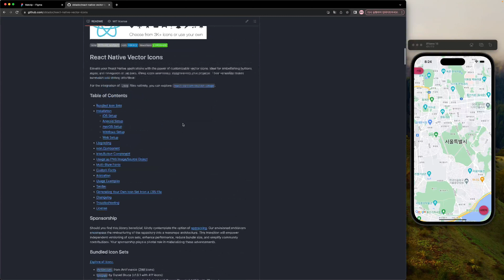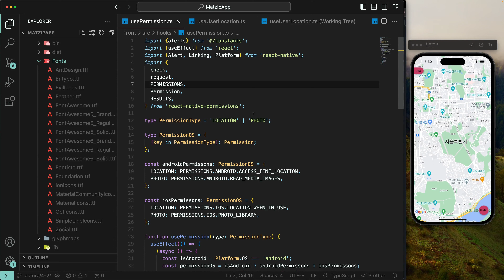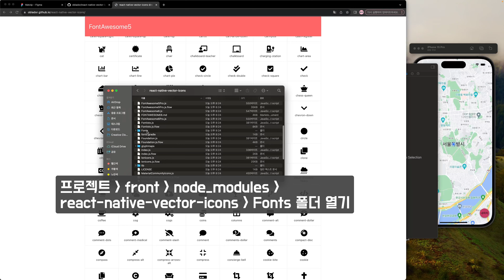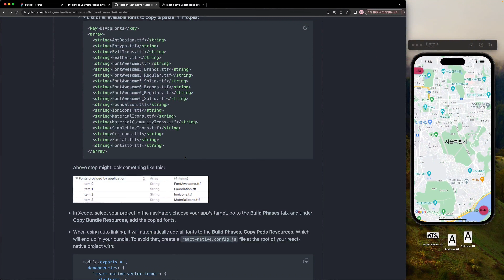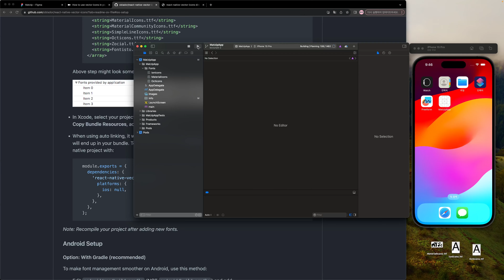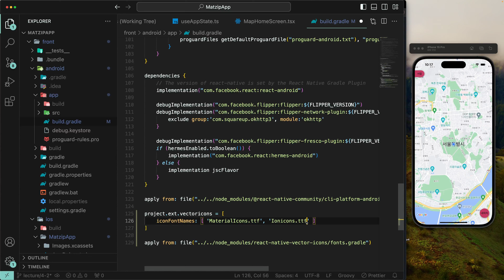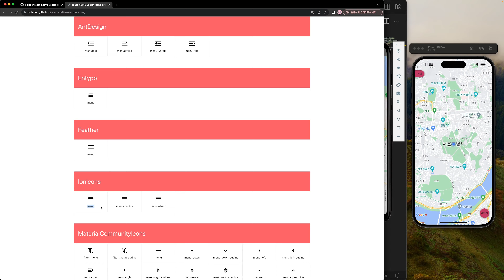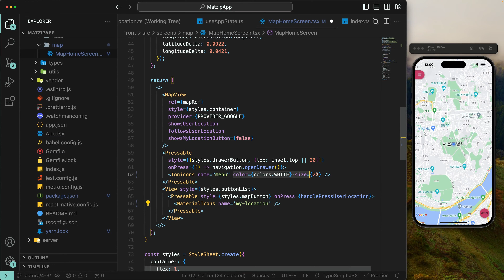라이브러리를 활용한 앱 아이콘 만들기│React Native Vector Icons 라이브러리 활용하기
🔔  앱 아이콘 만들기가 궁금하시다면? 🔔
🌱 더 알아보기 : u.inf.run/reactnative_nestjs_y

React Native Vector Icons을 검색하면 GitHub에 스타 17,000 이상 받은 라이브러리가 있습니다. 이 라이브러리를 활용하여 어플리케이션에 아이콘을 만드는 방법을 학습합니다. 설치 과정, iOS 설정, 특정 아이콘 글꼴 선택 및 추가, info.plist 파일 구성,  React-native.config 파일 추가까지 차근차근 따라해 보세요.